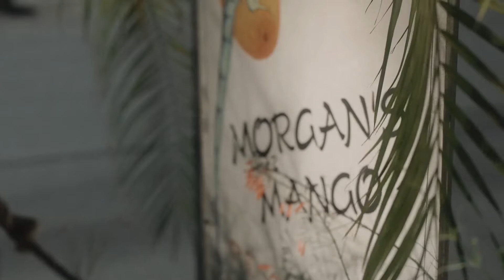Epic Virgin Islands Elopement | Justin and Hannah's Wedding Film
I had the incredible honor of shooting these two incredible people for a few days in the Virgin Islands! Leaving the trip, it felt like we all became family! I cannot wait to see how these two change the world together!!
Videos shot on Sony a7Siii
Now booking through 2022 all around the world!